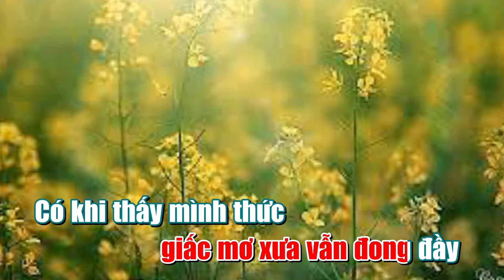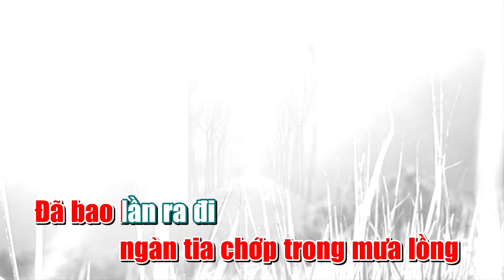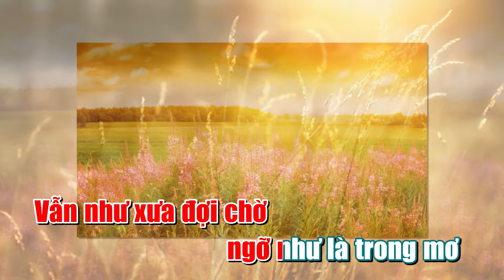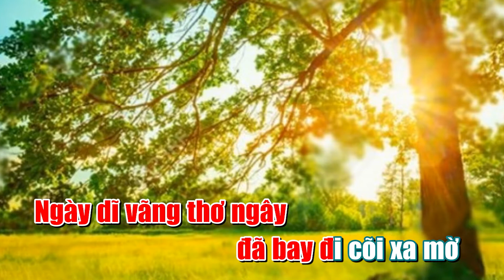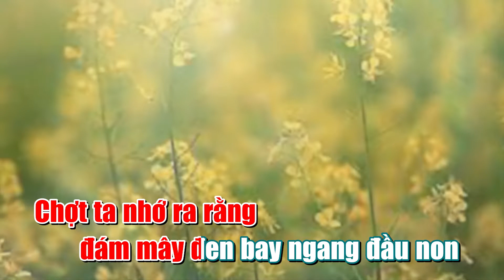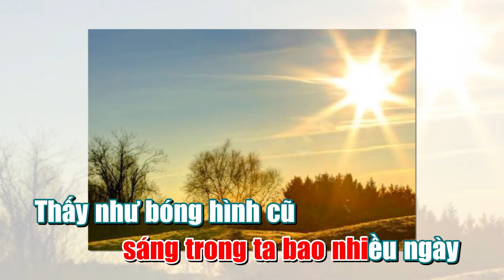Nắng Thu Vừa Sớm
Nhạc & Lời: Hương Cau
Hoà âm & Trình bày: Nguyễn Hậu